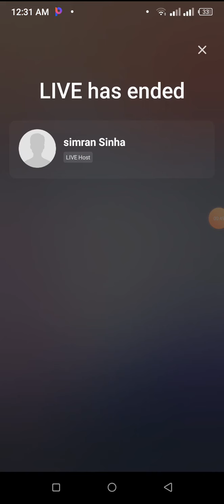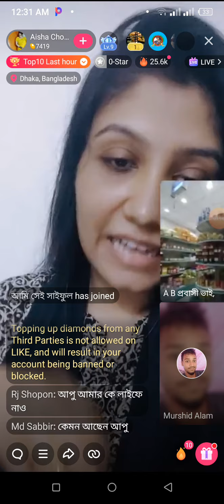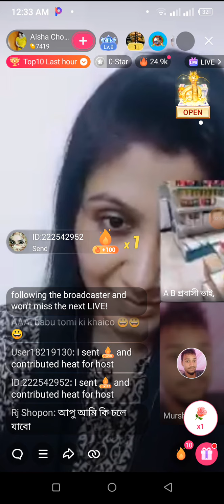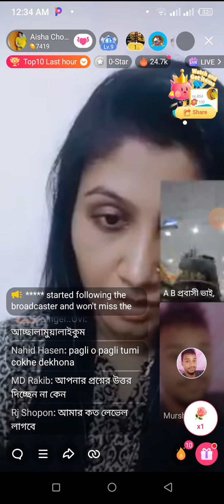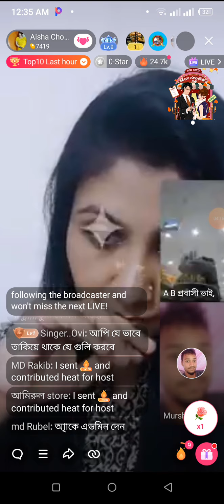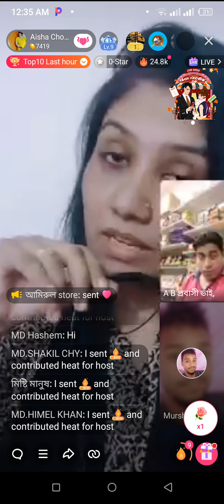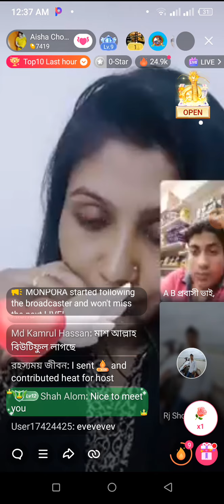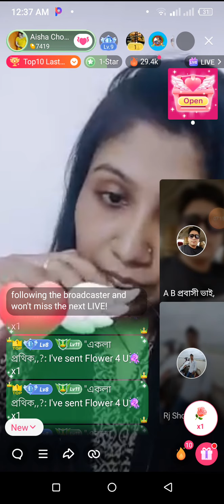sexy girls and live